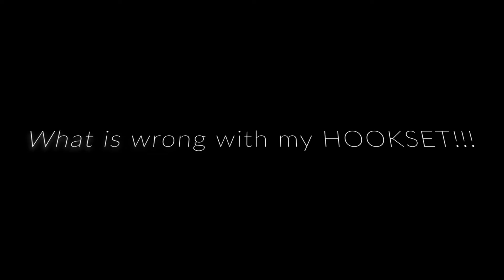Kayak Bass Fishing - WHAT'S WRONG WITH MY hooksets?!?! - Bonafide Kayaks